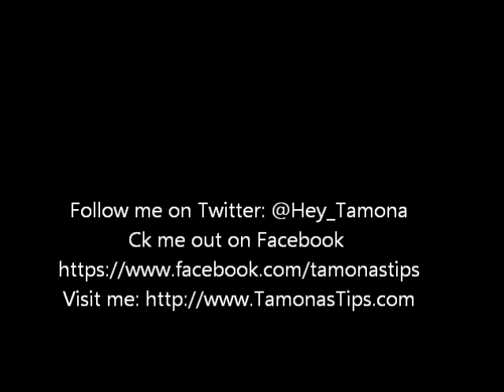Weight Loss Update 08/10/2012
Just popping in to discuss water intake, snacks, and my new toy!